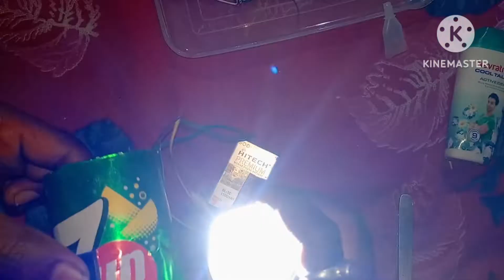4Volt Mini chachi torch banana 🔦🔦2023